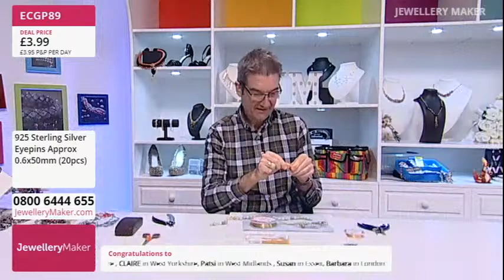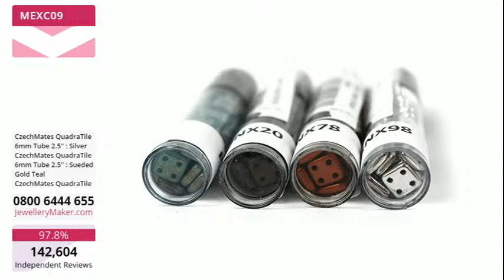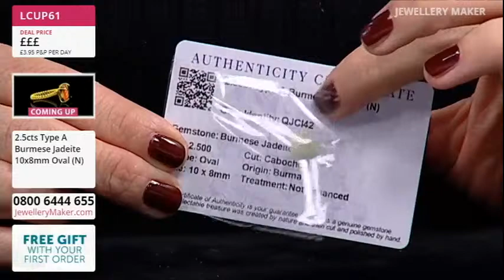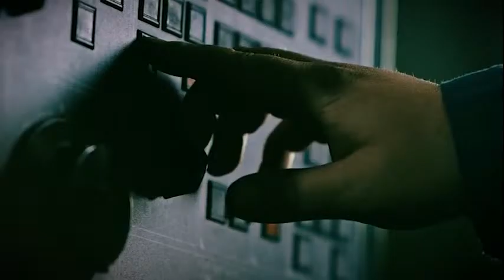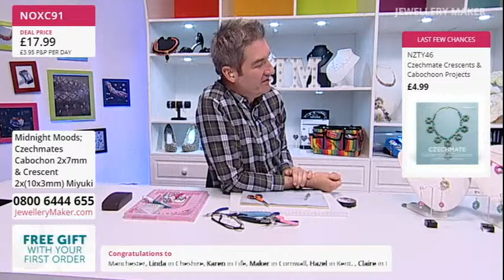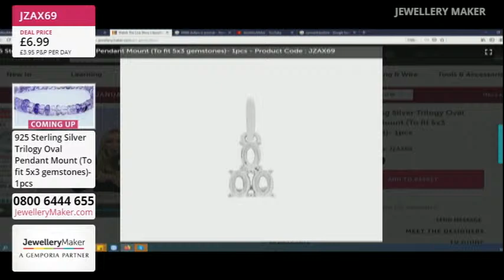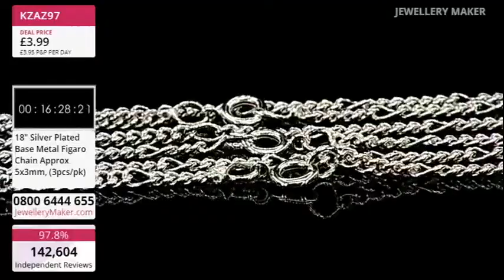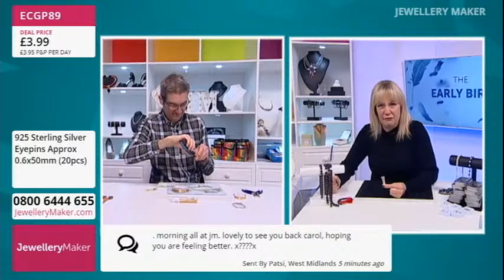JewelleryMaker LIVE 31/01/21 8am-5pm